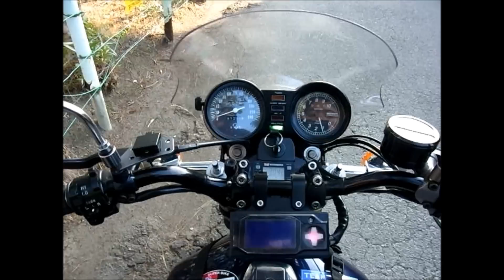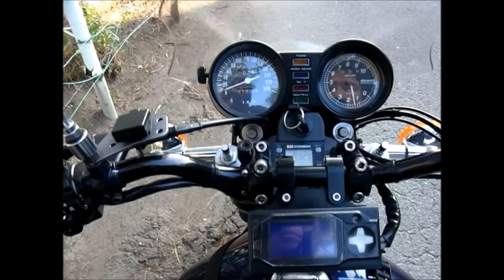クラッチレリーズアームのショート化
クラッチ操作力を軽減するために、レリーズアームを長くしたりしますが、果たしていいことばかりなのでしょうか・・・